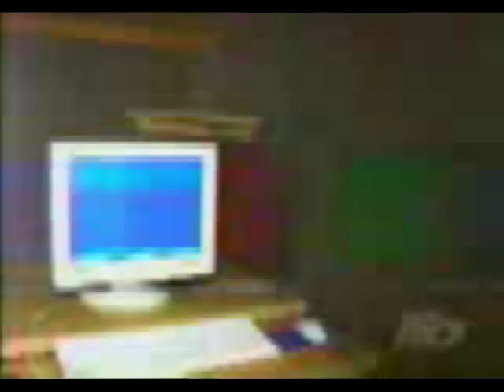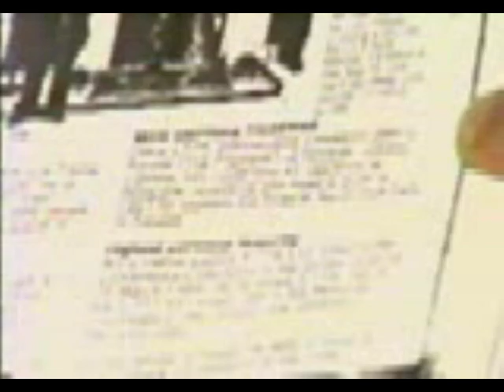Turmel: 2000 CHRO Judy Trinh UN C6 and election #52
2000 CHRO Judy Trinh UN C6 and election #52